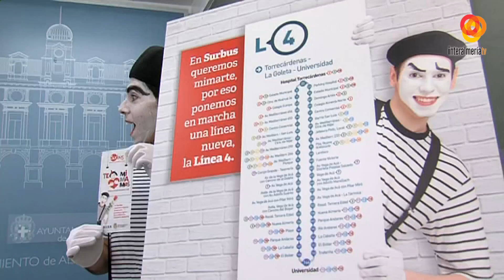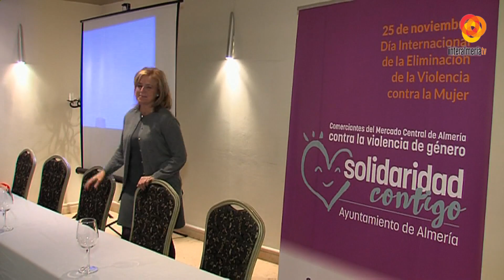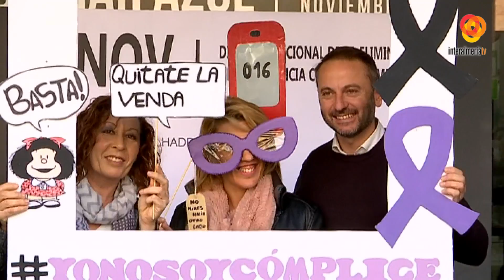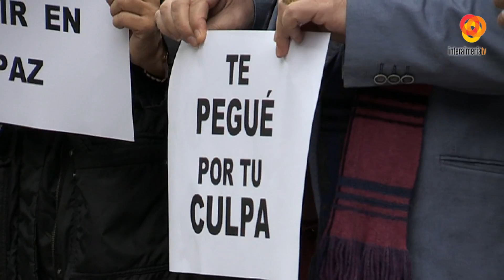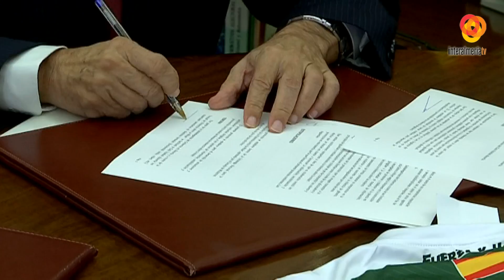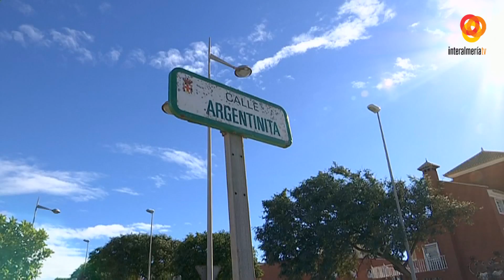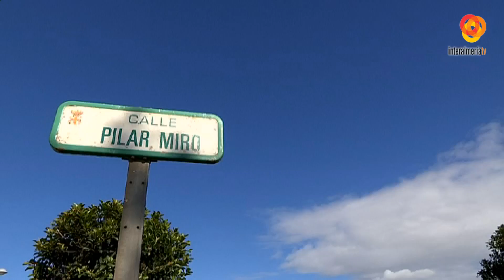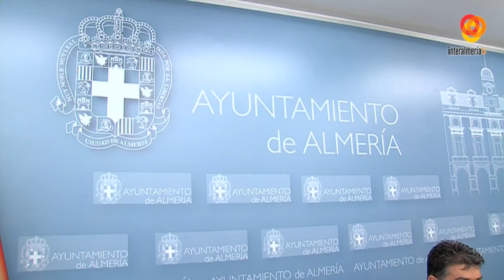Informativo Mediodía 25-11-16 InteralmeríaTv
Informativo Mediodía 25-11-16